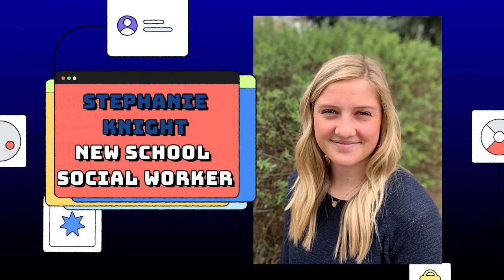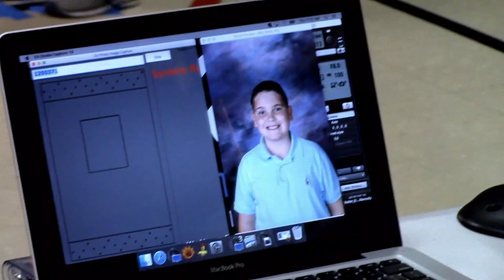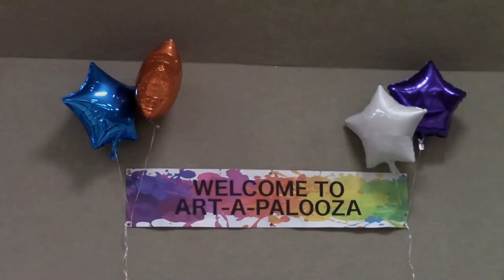BEAR TV @ HOME - EPISODE 10, YEAR IN REVIEW